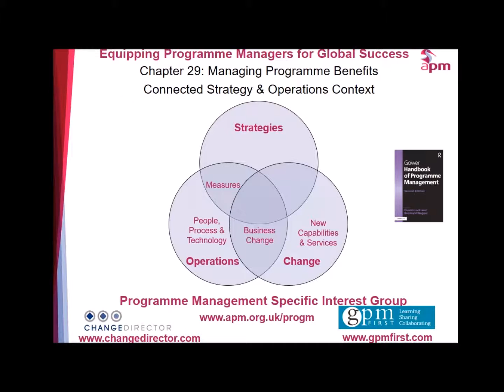Chapter 29: Strategies, Operations, Change & Benefits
In June 2016, the second edition of the Gower Handbook of Programme Management was published. This is a seminal book which has been written with a global audience in mind. To order a copy see:
The Programme Management Specific Interest Group of the Association for Project Management are pleased to support the promotion of this best practice